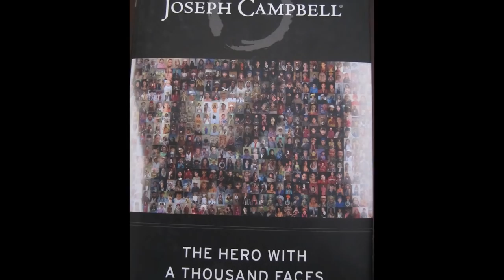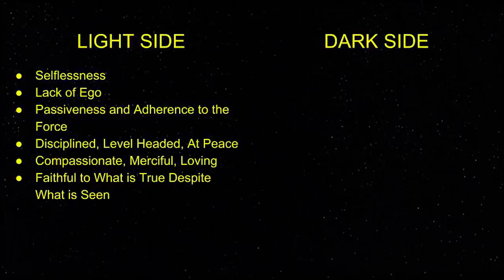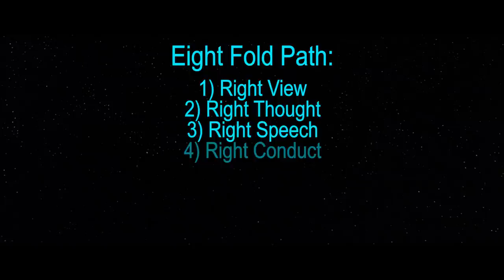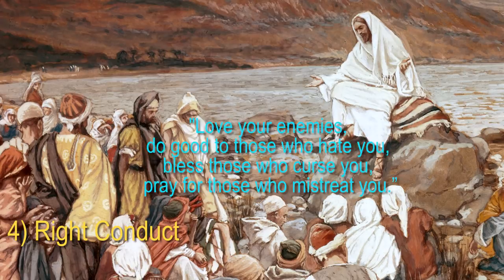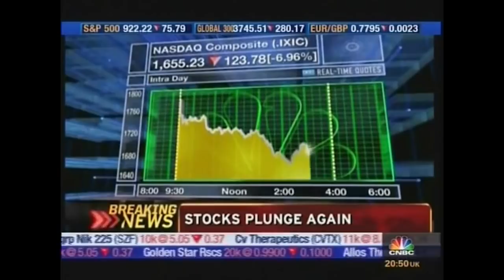Star Wars: What the Force Really Means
Find out what ties Star Wars has with religion and mythology and figure out a possible reason why these films resonate with so many people.